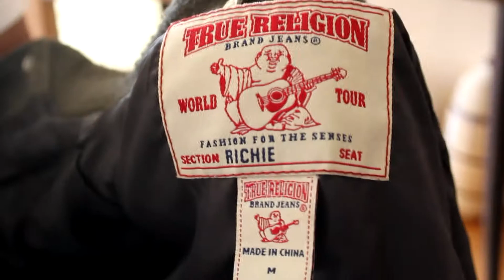PROPERDADON & BABYLUV POP'S - 6FT 7 FT FREESTYLE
RUBY GANG
SNOW GANG  PROPERDADON BABYLUVPOP'S